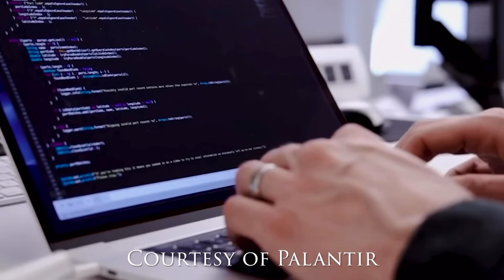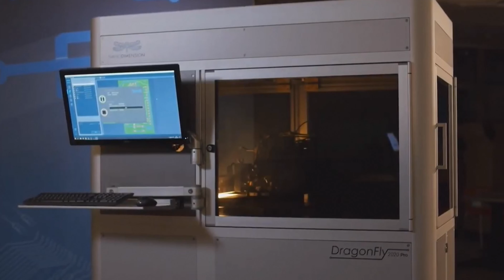HOW TO GROW YOUR WEALTH 10X! 10 Stocks For 2020-2021 (Treasure Hunters)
HOW TO GROW YOUR WEALTH 10X! In this video we look at 10 stocks for the rest of 2020 and 2021 that have AMAZING potential to reward your investing efforts! We compare treasure hunters to stock pickers - You have to look in the right places to find the treasure.

Follow us @MoonShotMoney1

Learn Much More About Investing Using Audible

Our Products:

Check out my dad's book “Destiny Awaits” About Discovering Your God Given Purpose - By Michael A Vicars.

Rich Dad Poor Dad by Robert Kiyosaki - Our #1 recommended book for investing. This book was amazing for our entire family as we began our investing journey.

We now have MoonShot Money merch available at our online store.